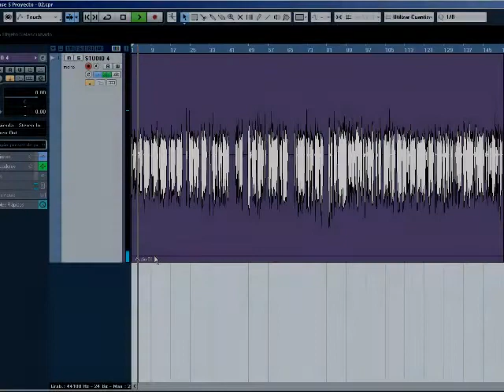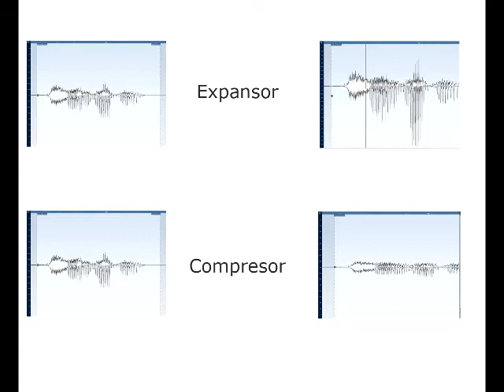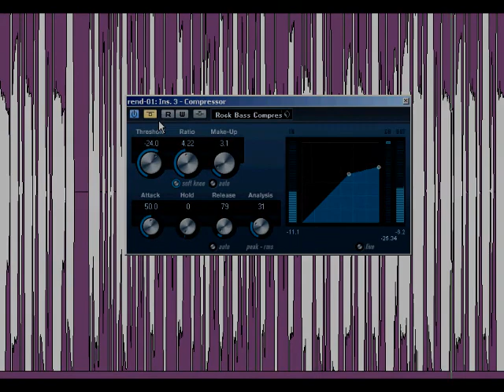TUTORIAL 4 COMPRESORES I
Describe el funcionamiento básico de los parametros de un compresor descendente.

Canción: Boris Larramendi y La Orquesta de Alonso Brown - La Rumba De Pau

Categoría: